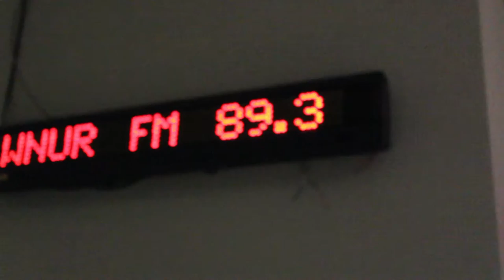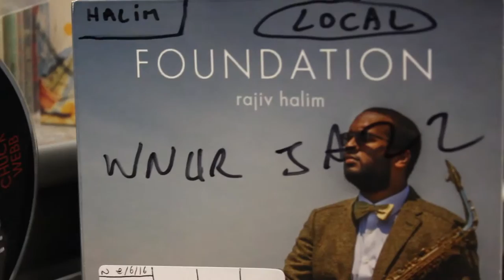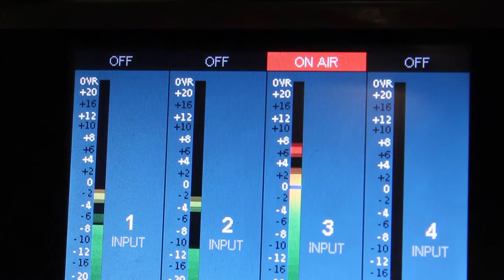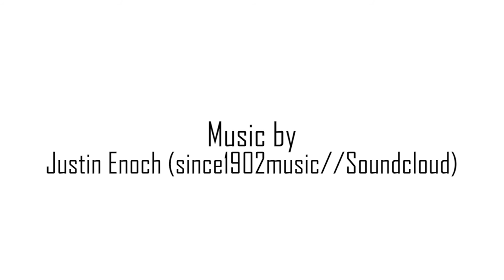Why WNUR: Phoneathon Promo Video